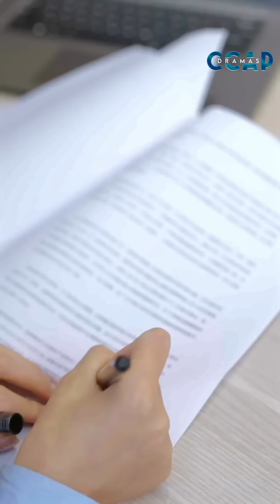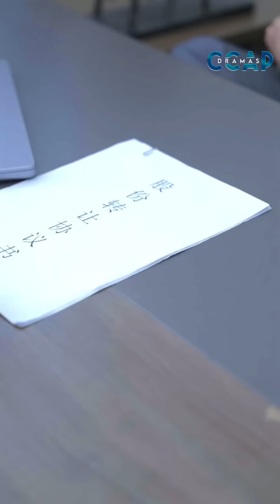MADAM MUỐN CƯỚI TÔI - Tập Cuối (Lồng Tiếng) | Phim Ngôn Tình Tổng Tài Bá Đạo Siêu Hay 2024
(Lồng Tiếng) MADAM MUỐN CƯỚI TÔI - Tập 2 Cuối | Phim Ngắn Ngôn Tình Trung Quốc Mới Hay Nhất 2024

Nội Dung Phim:

 3 năm trước chàng thực tập sinh Dân Hạo đến thực tập tại công ty của nhà mình vô tình bị say đắm trước sự xinh đẹp tài giỏi của nữ CEO Lãnh Ninh. Nhưng biến cố lại xảy đến, ba của Dân Hạo lâm bệnh qua đời, kẻ gian lợi dụng cơ hội hãm hại Lãnh Ninh phải từ chức, kể từ đó cô cũng biến mất. 3 năm kể từ khi Lãnh Ninh đi Dân Hạo không có khả năng dẫn dắt công ty khiến việc làm ăn ngày càng sa sút. Bất ngờ Lãnh Ninh trở về tìm gặp Dân Hạo giúp anh vực dậy công ty. Liệu lần này Dân Hạo có chinh phục được trái tim của Lãnh Ninh hay không? Mời quý khán giả thưởng thức bộ phim siêu hay này vào lúc 11h và 19h hàng ngày trên CCAP Dramas để biết những diễn biến tiếp theo.

Thể loại: Phim Ngôn Tình, Phim Tình Cảm Trung Quốc, Phim Bộ Trung Quốc Lồng Tiếng, Phim Ngôn Tình Tổng Tài, Phim Hay Thuyết Minh, Phim Ngôn Tình Ngọt Ngào, Phim Ngắn Douyin, Review Phim Tổng Tài, Review Phim, Tóm Tắt Phim, Review Phim Trung, Phim Tổng Tài Bá Đạo
Số tập: 2
Chất lượng: HD 1080P
Ngôn ngữ: Thuyết minh
Quốc gia: Trung Quốc

© Các video trên kênh " đã được đăng ký bản quyền với Youtube. Vui lòng không sao chép, re-upload dưới mọi hình thức.